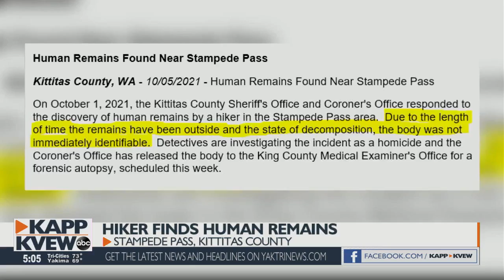Homicide investigation underway after human remains found in Kittitas County